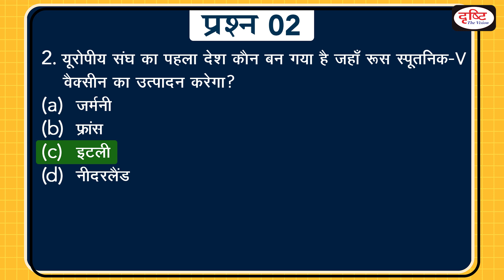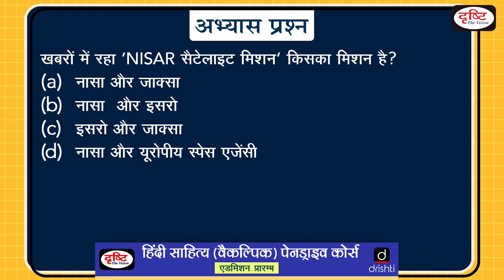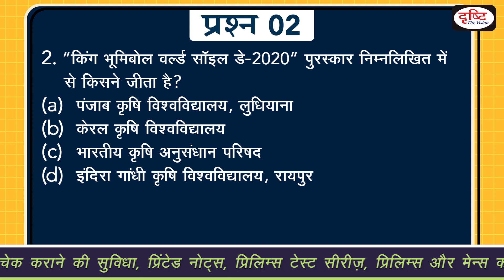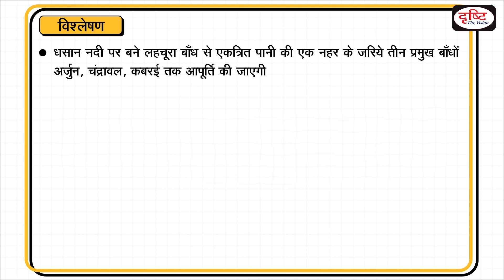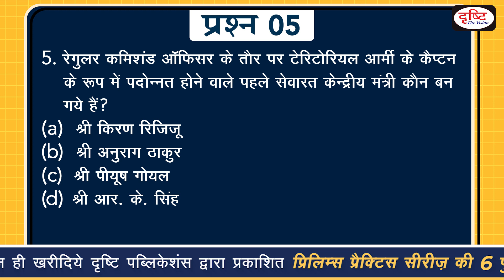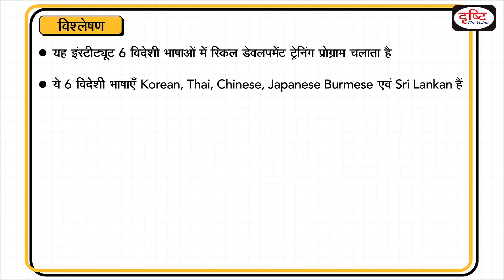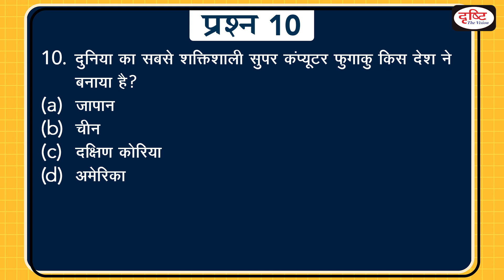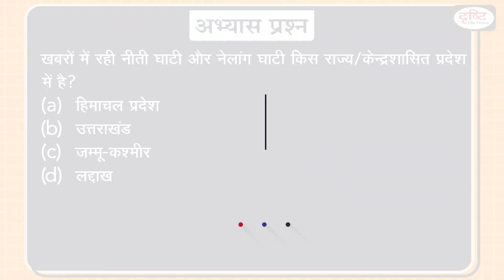Today’s GK – 11 MARCH 2021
1. India’s largest floating solar power plant to be commissioned by NTPC in May

2. ICAR receives King Bhumibol World Soil Day - 2020 Award by FAO

3. Arjuna Sahayak irrigation project to change farmers’ lives

4. Demise of Kamal Dixit

5. Union minister Anurag Thakur appointed as Captain in Territorial Army

6. US Defence Secy General Lloyd J Austin to be on three-day visit to India from March 19

7. Bodh Gaya Tourism institute to get its own building at cost of ₹50 crores

8. Cabinet approves creation of Pradhan Mantri Swasthya Suraksha Nidhi

9. APEDA organizes first ever virtual trade fair to boost export potential of India’s agricultural and processed food products

10. World’s most powerful supercomputer is ready for use

11. Why Uttarakhand wants the Centre to withdraw ILP from Niti and Nelong valley

1. Videos by Dr. Vikas Divyakriti To

2. Concept Talk- By Dr. Vikas Divyakirti

6. To The Point- Special

8. UPSC PT Prelims Practice Quiz